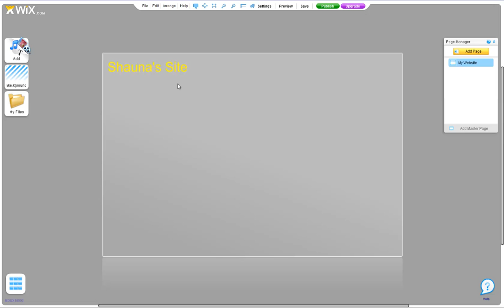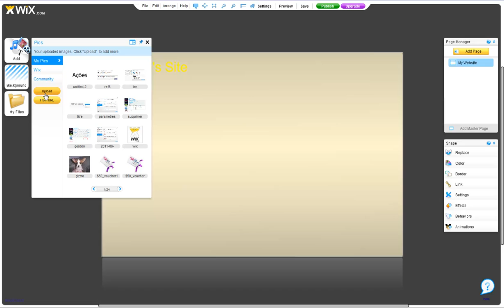How to add a background to your website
Learn how to add a background to your Wix website!